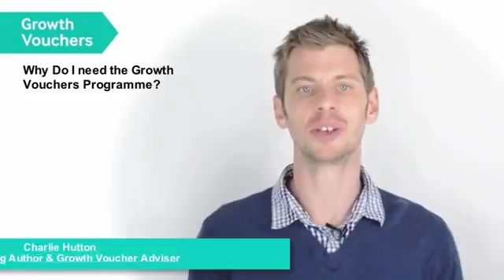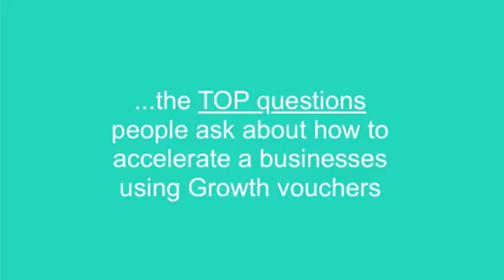Growth Voucher FAQ's - Why Do I need The Growth Voucher Pro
Growth Voucher FAQ's - Why Do I need The Growth Voucher Programme?  The Growth Voucher programme is a pioneering research project backed by the good folks over in downing street and is run by the Department of Business, Innovation and Skills.